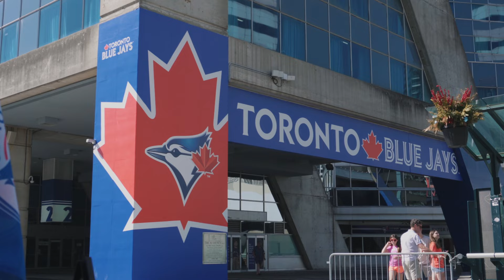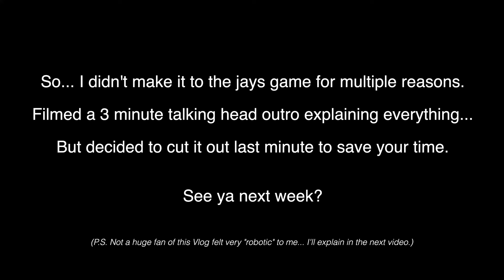Random Toronto Vlog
Back in Toronto with the Sony ZV E10 to shoot another Vlog "cinematic"... Was a beautiful day and how bout dem drone shots!

*Filmed, Edited & Directed by: Evan Lindy.*

Main camera

Editing Laptop

SD Card

External HDD